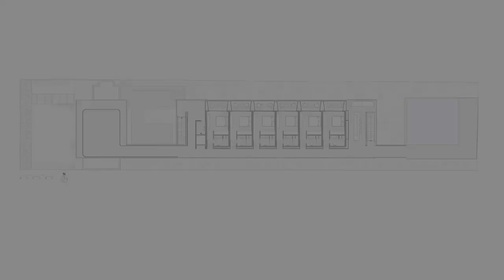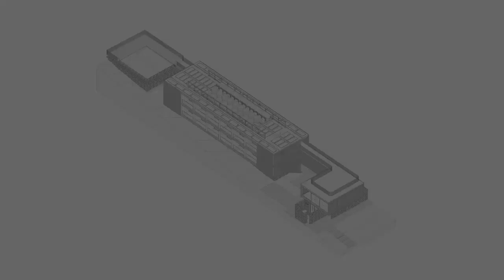integrate architecture and nature have an incredible view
The Maria Flor Inn is a boutique hotel with 12 rooms, located on the island of Fernando de Noronha, a Natural World Heritage (UNESCO, 2001). The project is the result of the collaboration between Priscilla Muller Studio and Solo Arquitetos, and it was conceived as a sponge of its context, seeking to absorb and integrate architecture and nature in a subtle, respectful and responsible way. The main proposal was to keep the guests aware of their stay on one of the most beautiful islands on the planet at every moment.

Building in such a special location is both rewarding and challenging. Naturally, as it is an island, the basic premise of the design was constructive intelligence, based on a modular construction - made almost entirely of steel structure - always seeking the lowest environmental impact possible. Therefore, the building takes advantage of the original morphology of the site, being based on three main levels and three different blocks that are connected by a walkway that runs throughout the building. This design allowed us to organize the spaces, by creating different degrees of privacy, as well as different visual opportunities.

The first block, closer to the street, houses the collective areas of the hotel, reception and management on the ground floor, the restaurant on the intermediate floor, and a multipurpose space on the roof slab at the upper level, with a special view of Morro do Pico, one of the main attractions of the island. The second volume houses the apartment block, with only a technical space on the ground floor that supports the staff. The rooms located on the upper level have an incredible view of Forte dos Remédios. Between the first and second block, there is a generous patio that serves both as reception and a meeting space for customers, which was masterfully crafted by the landscape designer Alexandre Furcolin. Finally, in the last block, we have the hotel's swimming pool - completely covered in Botanic Green quartzite, an exuberant Brazilian stone - in a completely private environment and practically immersed in the native forest of the island. The three blocks composition creates a natural sense of flow, where spaces lead the guest throughout the site, as if they were flowing inside the building, like water flows inside a sea sponge.

As for materiality, the hotel is consolidated with basically three main materials: the raw natural stone coating the ground floor blocks, the apparent steel structure painted in a dark green tone, and the closing panels and slats in Accoya - a modified wood that offers a combination of durability, stability and versatility, an amazing fit considering the island climate conditions. These slatted planes constitute the main aesthetic element of the hotel, dissolving the boundaries between interior and exterior, allowing the guest to always be connected to nature in some way, whether with a view of the landscape, whether with the island breeze, or maybe even with the dancing shadows of the slatted panels throughout the day.

The contemporary language of the building is also reflected in the interiors, with a limited palette of materials, simple and well-defined plans, always emphasizing the simplicity and elegance of the hotel amenities. The main idea is that the building architecture offers a welcoming space, sheltered and comfortable, without assuming a leading role over the natural exuberance of the island. After all, the hotel is essentially a resting place, a retreat for its guests in Fernando de Noronha.

Architects: PRISCILLA MULLER, Studio Arquitetura e Design, Solo Arquitetos
Area: 1400 m²
Year: 2021
Photographs:Eduardo Macarios